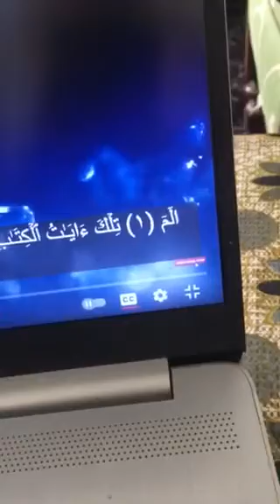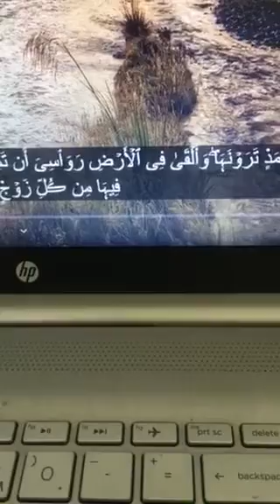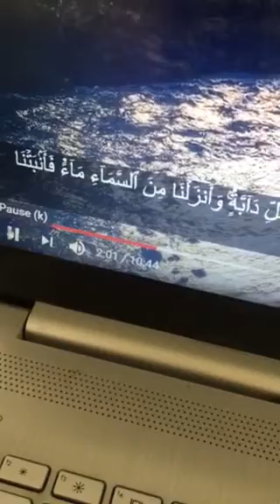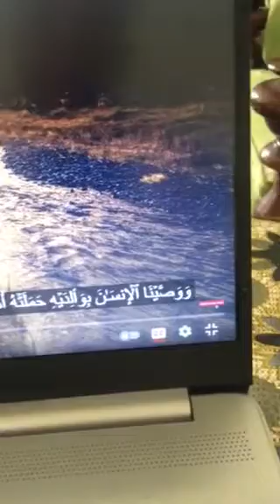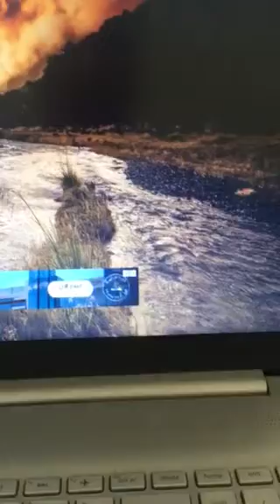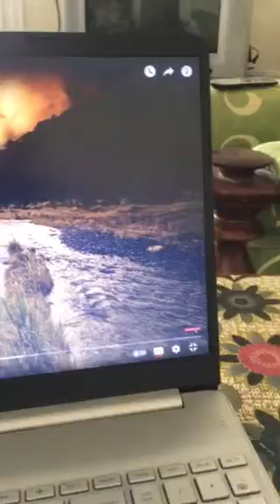سورة لقمان 1-18 اسلام صبحي وانا 4/2021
الم (1) تِلْكَ آَيَاتُ الْكِتَابِ الْحَكِيمِ (2) هُدًى وَرَحْمَةً لِلْمُحْسِنِينَ (3) الَّذِينَ يُقِيمُونَ الصَّلَاةَ وَيُؤْتُونَ الزَّكَاةَ وَهُمْ بِالْآَخِرَةِ هُمْ يُوقِنُونَ (4) أُولَئِكَ عَلَى هُدًى مِنْ رَبِّهِمْ وَأُولَئِكَ هُمُ الْمُفْلِحُونَ (5) وَمِنَ النَّاسِ مَنْ يَشْتَرِي لَهْوَ الْحَدِيثِ لِيُضِلَّ عَنْ سَبِيلِ اللَّهِ بِغَيْرِ عِلْمٍ وَيَتَّخِذَهَا هُزُوًا أُولَئِكَ لَهُمْ عَذَابٌ مُهِينٌ (6) وَإِذَا تُتْلَى عَلَيْهِ آَيَاتُنَا وَلَّى مُسْتَكْبِرًا كَأَنْ لَمْ يَسْمَعْهَا كَأَنَّ فِي أُذُنَيْهِ وَقْرًا فَبَشِّرْهُ بِعَذَابٍ أَلِيمٍ (7) إِنَّ الَّذِينَ آَمَنُوا وَعَمِلُوا الصَّالِحَاتِ لَهُمْ جَنَّاتُ النَّعِيمِ (8) خَالِدِينَ فِيهَا وَعْدَ اللَّهِ حَقًّا وَهُوَ الْعَزِيزُ الْحَكِيمُ (9) خَلَقَ السَّمَوَاتِ بِغَيْرِ عَمَدٍ تَرَوْنَهَا وَأَلْقَى فِي الْأَرْضِ رَوَاسِيَ أَنْ تَمِيدَ بِكُمْ وَبَثَّ فِيهَا مِنْ كُلِّ دَابَّةٍ وَأَنْزَلْنَا مِنَ السَّمَاءِ مَاءً فَأَنْبَتْنَا فِيهَا مِنْ كُلِّ زَوْجٍ كَرِيمٍ (10) هَذَا خَلْقُ اللَّهِ فَأَرُونِي مَاذَا خَلَقَ الَّذِينَ مِنْ دُونِهِ بَلِ الظَّالِمُونَ فِي ضَلَالٍ مُبِينٍ (11) وَلَقَدْ آَتَيْنَا لُقْمَانَ الْحِكْمَةَ أَنِ اشْكُرْ لِلَّهِ وَمَنْ يَشْكُرْ فَإِنَّمَا يَشْكُرُ لِنَفْسِهِ وَمَنْ كَفَرَ فَإِنَّ اللَّهَ غَنِيٌّ حَمِيدٌ (12) وَإِذْ قَالَ لُقْمَانُ لِابْنِهِ وَهُوَ يَعِظُهُ يَا بُنَيَّ لَا تُشْرِكْ بِاللَّهِ إِنَّ الشِّرْكَ لَظُلْمٌ عَظِيمٌ (13) وَوَصَّيْنَا الْإِنْسَانَ بِوَالِدَيْهِ حَمَلَتْهُ أُمُّهُ وَهْنًا عَلَى وَهْنٍ وَفِصَالُهُ فِي عَامَيْنِ أَنِ اشْكُرْ لِي وَلِوَالِدَيْكَ إِلَيَّ الْمَصِيرُ (14) وَإِنْ جَاهَدَاكَ عَلى أَنْ تُشْرِكَ بِي مَا لَيْسَ لَكَ بِهِ عِلْمٌ فَلَا تُطِعْهُمَا وَصَاحِبْهُمَا فِي الدُّنْيَا مَعْرُوفًا وَاتَّبِعْ سَبِيلَ مَنْ أَنَابَ إِلَيَّ ثُمَّ إِلَيَّ مَرْجِعُكُمْ فَأُنَبِّئُكُمْ بِمَا كُنْتُمْ تَعْمَلُونَ (15) يَا بُنَيَّ إِنَّهَا إِنْ تَكُ مِثْقَالَ حَبَّةٍ مِنْ خَرْدَلٍ فَتَكُنْ فِي صَخْرَةٍ أَوْ فِي السَّمَوَاتِ أَوْ فِي الْأَرْضِ يَأْتِ بِهَا اللَّهُ إِنَّ اللَّهَ لَطِيفٌ خَبِيرٌ (16) يَا بُنَيَّ أَقِمِ الصَّلَاةَ وَأْمُرْ بِالْمَعْرُوفِ وَانْهَ عَنِ الْمُنْكَرِ وَاصْبِرْ عَلَى مَا أَصَابَكَ إِنَّ ذَلِكَ مِنْ عَزْمِ الْأُمُورِ (17) وَلَا تُصَعِّرْ خَدَّكَ لِلنَّاسِ وَلَا تَمْشِ فِي الْأَرْضِ مَرَحًا إِنَّ اللَّهَ لَا يُحِبُّ كُلَّ مُخْتَالٍ فَخُورٍ